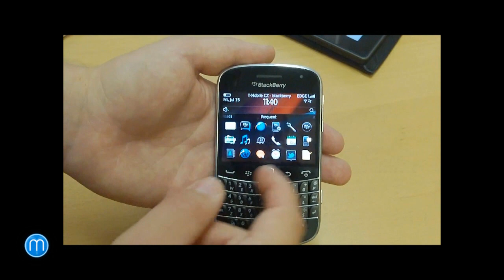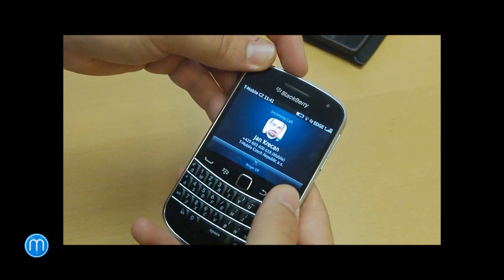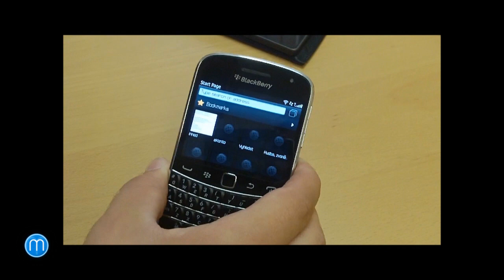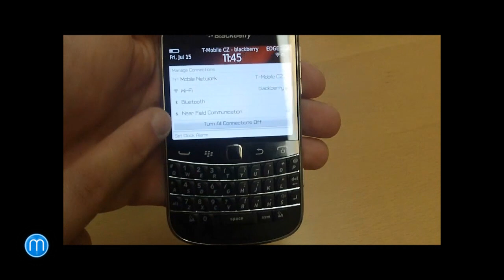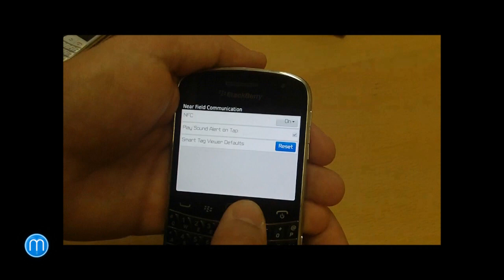BlackBerry Bold 9900